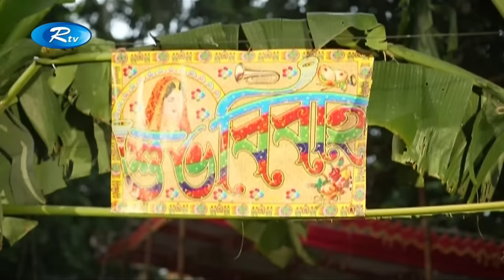Jomoj 4 | যমজ ৪ | Mosharraf Karim | Nisha | Rtv Drama Special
Drama : Jamoj 4
Cast : Mosharraf Karim, Nisha
Compose : Animas Aich
Director : Azad Kalam

- Team RTV